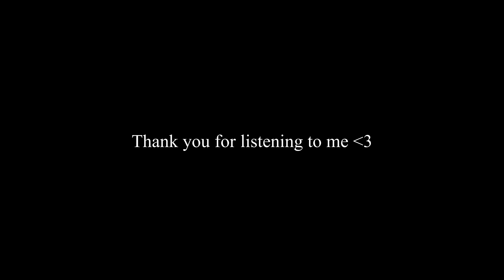sing you to sleep #3 (the winner takes it all, my love mine all mine, no surprises, everybody dies)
piano covers of : The Winner Takes it All by ABBA (November Ultra's version); My Love Mine All Mine by Mitski; No Surprises by Radiohead; Everybody dies by Billie Eilish.

0:06 The Winner Takes it All
5:22 My Love Mine All Mine
7:22 No Surprises
10:52 Everybody Dies

so sorry for my absence of 4 months !! Thank you for still being here, listening to me, supporting me through your kind words :) I'm coming back with a new 'sing you to sleep' and I hope you'll like it !! ;)

I saw this concept on Grent Perez' ytb channel (@grentperez ) a while ago now and I found it super cool to the point of doing it too :)